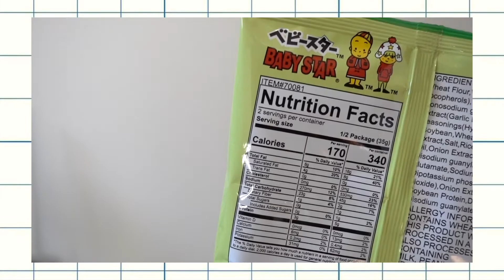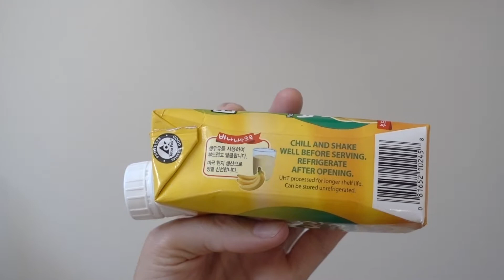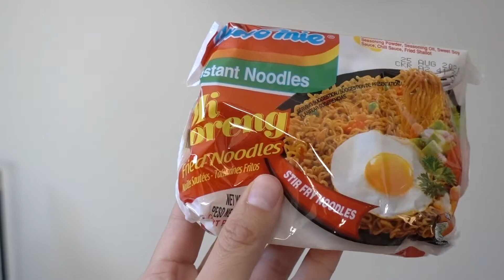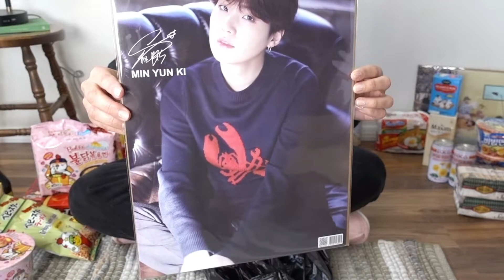Grocery haul | Japanese and Korean Snacks + other cute stuff | TheBrownSatchel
Hi there!

Today I'm sharing my recent grocery haul with you! I had so much fun shopping for these items, at a local asian market. I got everything from instant noodles, to instant coffee. If it was cute, I bought it lol. I am now happily stocked with plenty of food and snacks to keep me busy! Hope you enjoy!

Recommended items:
Samyang Carbo Buldak Noodles
Indomie Stir Fry Noodles

Maxim White Gold Coffee Sticks

Remember to make time for creativity, and treasure the beauty in your own life.